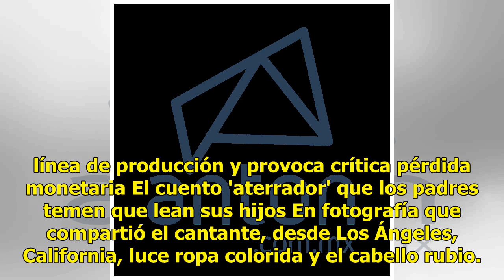Maluma se cambia el look y lo comparan con Dua Lipa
Maluma cambió de look y prácticamente se volvió un meme.  VIDEO: Empleado orina en línea de producción y provoca crítica pérdida monetaria El cuento 'aterrador' que los pad...